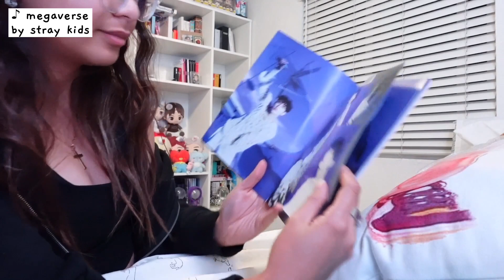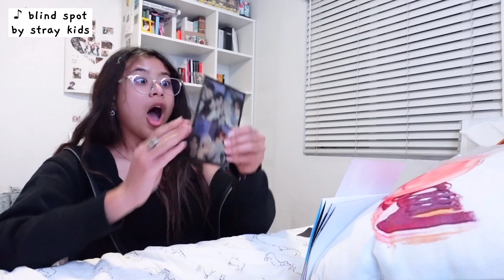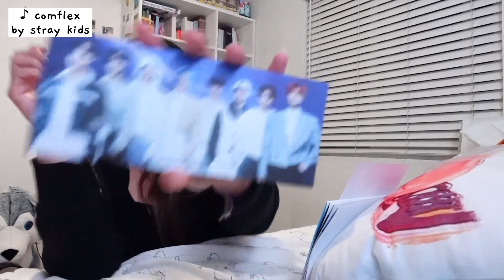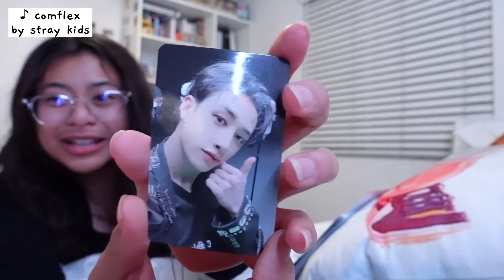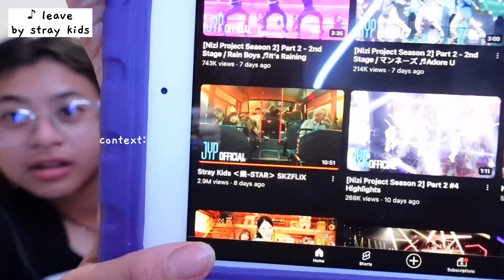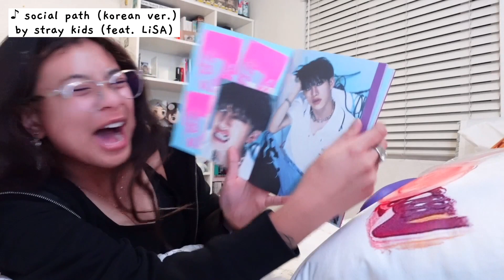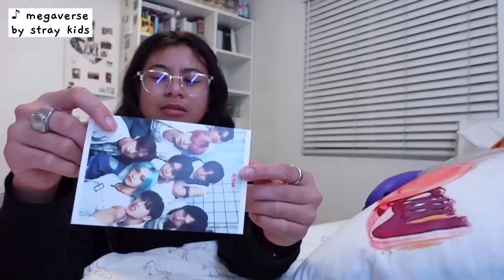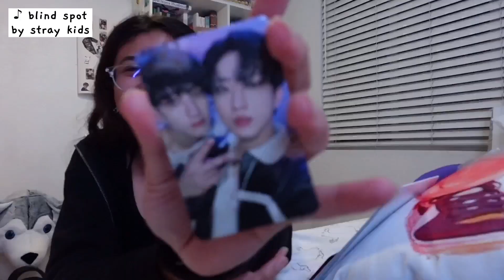stray kids rockstar album unboxing and rankings (day 273)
got the skz album from target (twist: target workers choose my album)
my skz rockstar tracklist rankings, pulls, and reaction
₊✧˚﹕︶︶︶﹕૮₍ ⸝⸝´ ꒳ `⸝⸝ ₎ა﹕︶︶︶﹕ ˚✧
*GO STREAM ROCK-STAR GO GET YOURSELF AN ALBUM! go support